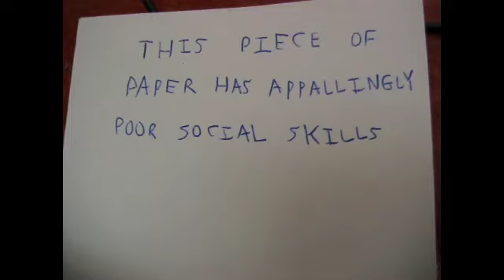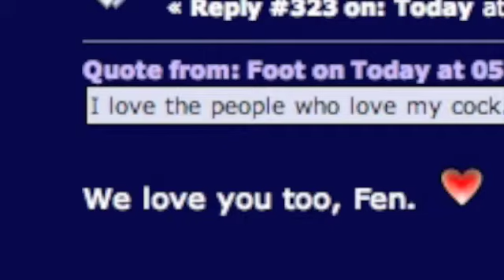Stuff1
So, shit, this is random ass stuff.

Too lazy for music creds. If anyone's all "Hey, shit, take that down!" just go "hey man, shit, can you take it down?" like a civil person (who enjoys kicking an amp or two, or three... or that chesterfield, a field of Chesters) and I'll remove it from the dredges of the internets.